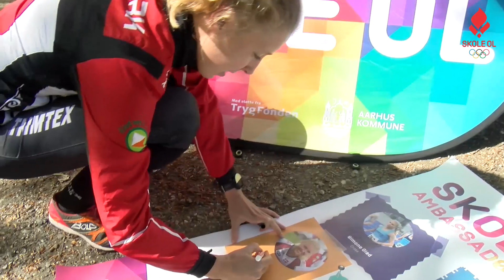Skole OL O-løb - Mød en topatlet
Hvor meget træner en topatlet inden for orienteringsløb? Hvorfor er det sjovt at løbe orienteringsløb? Få svaret i dette afsnit af Mød en Topatlet med o-løber Cecilie Friberg Klysner og Isabella, Tilde og Nicolas fra Holme Skole i Aarhus.

Skole OL har lavet en spritny videoserie, der hedder Mød en Topatlet🎬🤩 Serien indeholder otte afsnit, der hver sætter fokus på én af Skole OL’s ni sportsgrene med hjælp fra én af Skole OL’s ni ambassadører🏓🏹🤸🏼‍♀️🎳🏃🏼‍♀️🏊🏼‍♂️